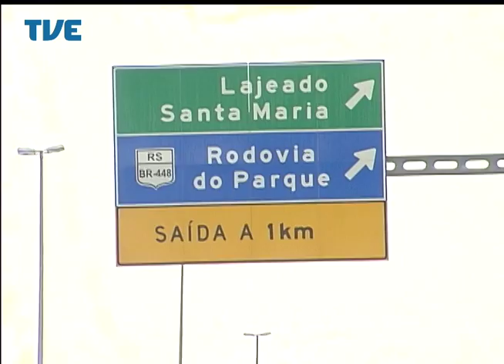Jornal da TVE - Primeira Edição - 20/06/14 Bloco 1